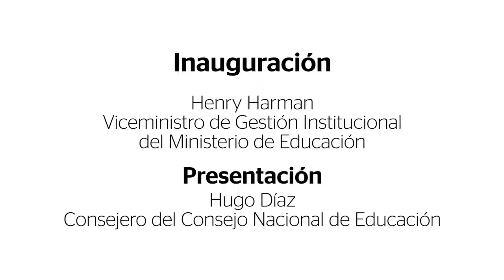Futuro Educación: Inauguración viceministro Henry Harman y consejero Hugo Díaz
El CNE continúa trabajando en la construcción del PEN al 2036. Expertos de Colombia, Chile, Finlandia y Perú se dieron cita durante los días miércoles 29 y jueves 30 de noviembre en el seminario taller “Futuro Educación”, organizado por el Consejo Nacional de Educación (CNE) con el objetivo de construir, junto a diversos actores vinculados a la gestión educativa, la visión del Proyecto Educativo Nacional (PEN) que el país necesita con miras al 2036.

El evento tuvo como principales expositores a la ex ministra de Educación de Colombia, Cecilia Vélez White; al presidente del Consejo Nacional de Educación de Chile, Pedro Montt Leiva; a la consejera del Consejo Nacional de Educación de Finlandia, Anneli Rautiainen; y al director ejecutivo del Foro Nacional/Internacional, Francisco Sagasti Hochhausler, quienes brindaron sus experiencias en la formulación de políticas educativas y desafíos de la educación.

Inauguró el evento el viceministro de Gestión Institucional del Ministerio de Educación, Henry Harman; posteriormente, el presidente del CNE, César Guadalupe, desarrolló la conferencia “Visión país: de los desafíos nacionales a los desafíos educativos”. Por la tarde, los asistentes compartieron sus experiencias en una serie de talleres vinculados a la sociedad de la información, ciudadanía, gobernabilidad para el futuro, desarrollo sostenible y economía, pobreza y población.

Los comentarios a la plenaria de los talleres, bajo la moderación de la consejera Patricia Arregui, estuvieron a cargo de Carolina Trivelli, investigadora principal del Instituto de Estudios Peruanos; del consejero León Trahtemberg y del director ejecutivo de Enseña Perú, Franco Mosso. Las reflexiones finales las desarrollará el vicepresidente del CNE, Grover Pango; y la clausura la realizará el ministro de Educación, Idel Vexler.

Asistieron al evento cerca de 200 docentes y directores de escuela, directores de CETPRO y de institutos superiores, comunicadores, directores de Gestión Pedagógica, directores de UGEL y directores regiones de Educación de todas las regiones del país.